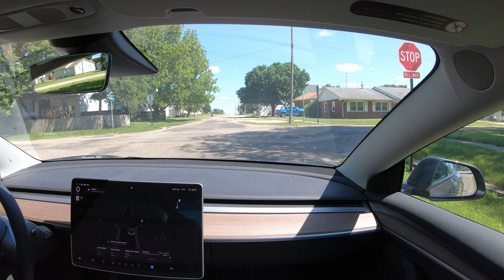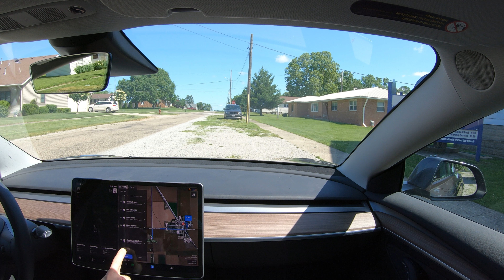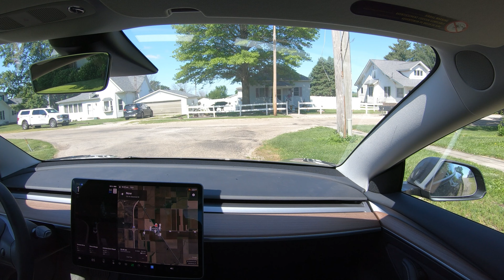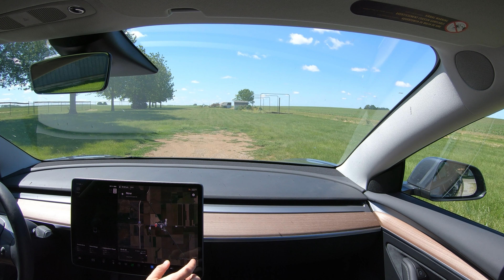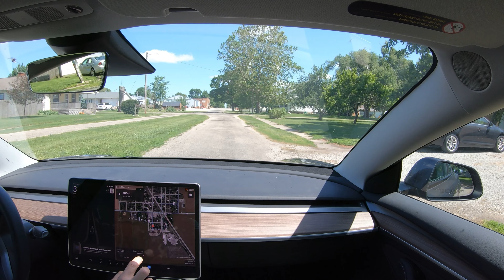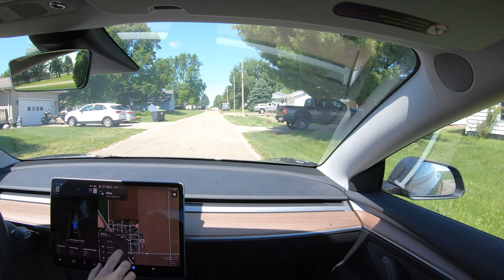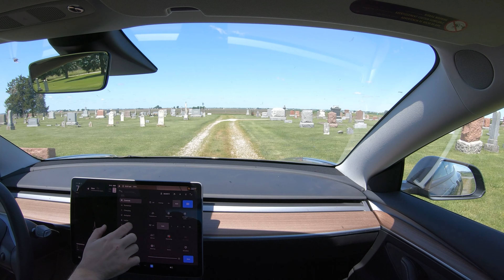Exploring Hartsburg, Illinois with Tesla FSD (12.3.6) Tesla Model 3 RWD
FSD Testing in the small village of Hartsburg, Illinois.

Car: 2023 Tesla Model 3 RWD
Cameras: iPhone 13,  GoPro Hero 7 Black.